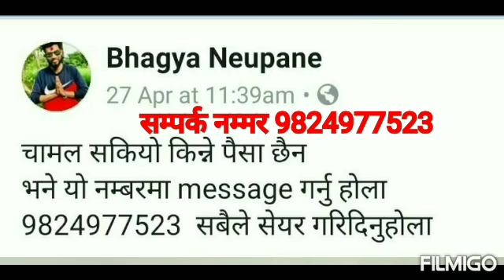Onlinekhojnepal लकडाउनमा खाना सकियो एक महिनाको लागि खाना फ्रीमा बितरण गरिदै सम्पर्क गर्नुहोस।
लकडाउनमा खाना सकियो एक महिनाको लागि खाना फ्रीमा बितरण गरिदै सम्पर्क गर्नुहोस। थप जानकारिको लागि पूरा भिडियो हेरि सेर गर्नुहोला
र्दर्सक बिन सबैमा Onlinekhojnepal को तर्फबात नमस्कार दर्सक बिन तपाइहरुलाइ हामी पर्तेक दिन फरक फरक जानकारिमुलक र फरक खालका कुराहरु लिएर आउने गर्दछौ।।
गरेर साथ दिनु होला र यदि तपाइको घरवरपर कुनै एतिहासिक बस्तु छन या कुनै घटना घतेको छ भने हामिलाई जानकारी गर्नु होला
धन्यबाद।।।
हाम्रो च्यानललाइ माया गर्दै गर्नु होला
Vidieo Editor:Dilu Nepali